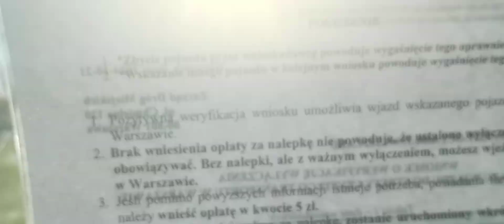Zafoliowane i Gotowe